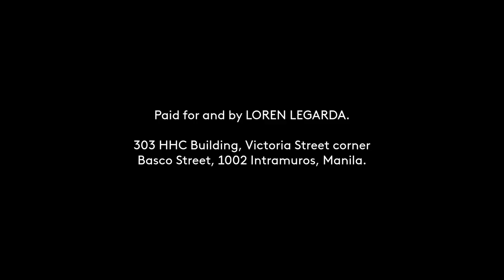LEGARDA, LOREN (NPC) Paid Radio Ad April 2022 30s (One Tablet, One Student Bill Version)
This is the One Tablet, One Student Bill Version of the April 2022 Political Radio Ads for LEGARDA, LOREN (NPC)'s Senatorial Race this coming May 9 Elections - which can be found on number 40 of your ballot (under "SENATOR / Vote for 12" section).

DRPS Two 1753: LEGARDA, LOREN (NPC) Paid Radio Ad April 2022 30s (One Tablet, One Student Bill Version)